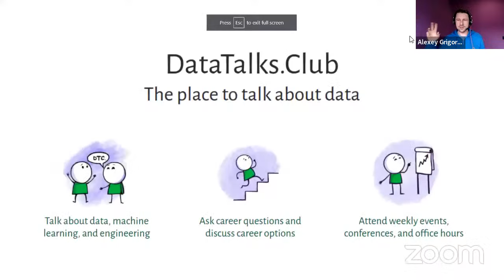Biohacking for Data Scientists and ML Engineers - Ruslan Shchuchkin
We talked about:

00:00 DataTalks.Club intro
02:18 Ruslan’s background
04:51 Fighting procrastination and perfectionism
06:56 What is biohacking?
09:31 The role of dopamine and other hormones in daily life
12:22 How meditation can help
18:41 The influence light has on our bodies
22:16 Behavioral biohacking
26:14 Daylight lamps and using light to wake up
27:50 Sleep cycles
32:58 How nutrition affects productivity
38:07 Measuring productivity
41:16 Examples of unsuccessful biohacking attempts
43:25 Stoicism, voluntary discomfort, and self-challenges
45:47 Biohacking risks and ways to prevent them
47:12 Coffee and tea biohacking
48:21 Using self-reflection and tracking to measure results
50:51 Mindset shifting
52:58 Stoicism book recommendation
53:45 Work/life balance
57:23 Ruslan’s biohacking resource recommendation
58:53 Conclusion